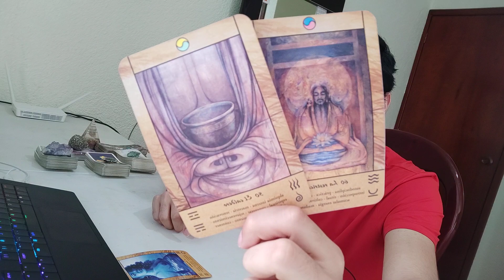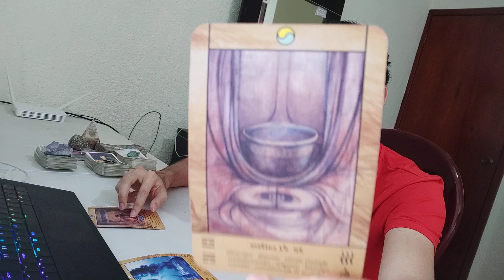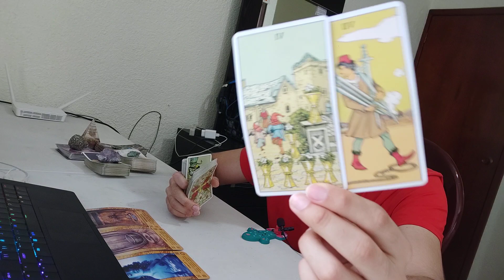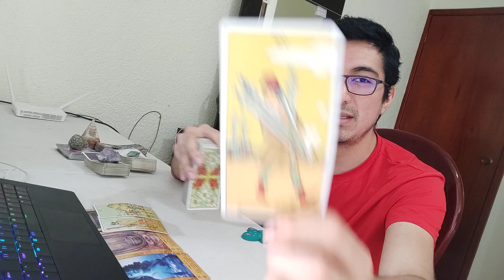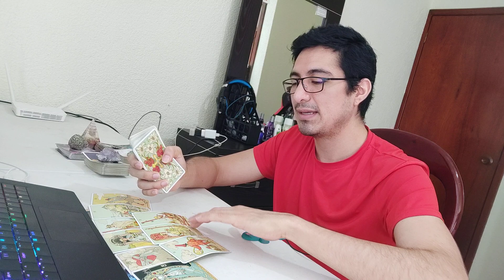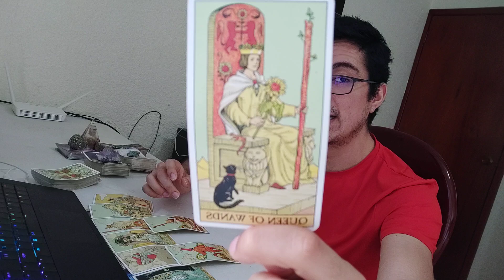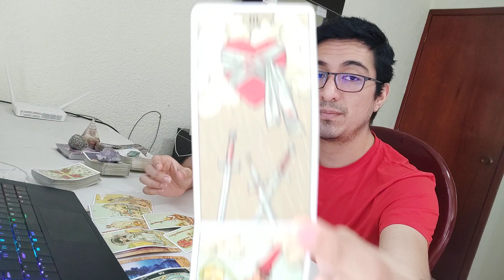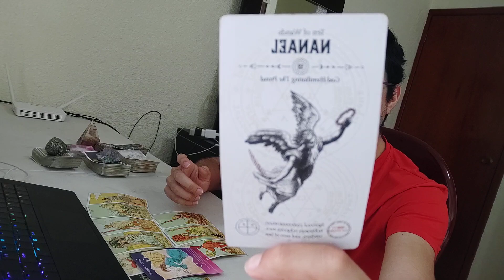VIRGO! LO IGNORAS, TU LUCHA ES POR TU ÉXITO Y CAMINO INTERIOR! TAROT AMOR VIRGO ABRIL 2021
tarot virgo, amor, trabajo
amor tarot virgo
tarot amor virgo
tarot amor
tarot 2021
tarot abril
virgo 2021
horoscopo de hoy virgo